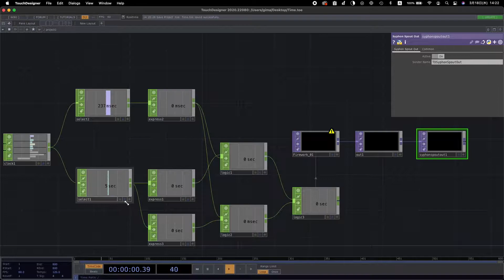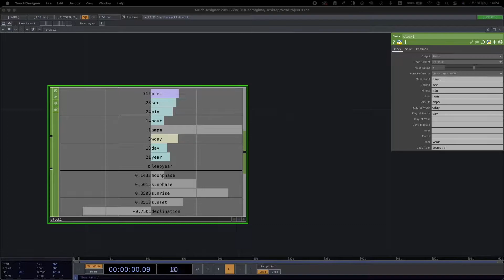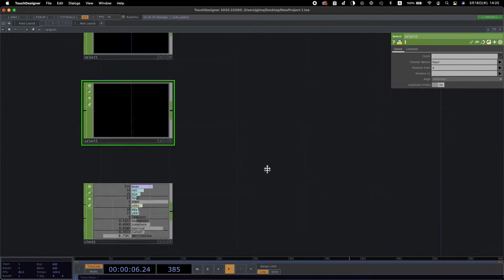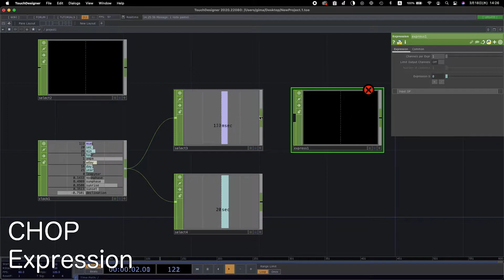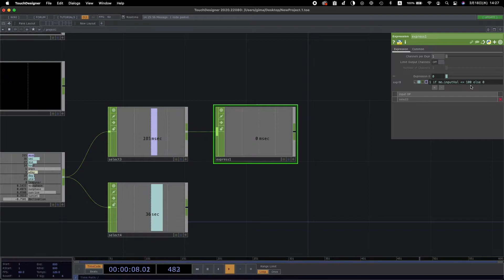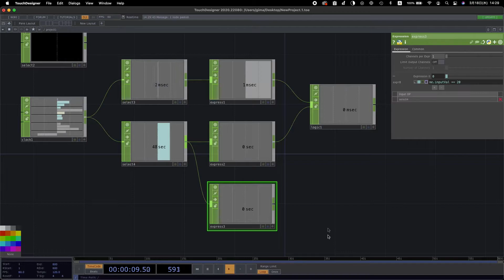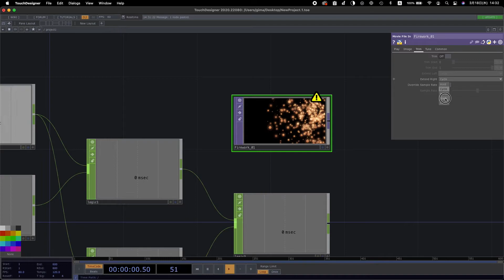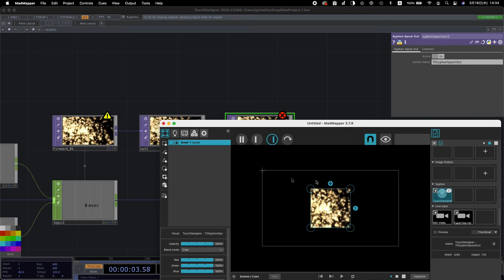Touchdesinger タイマーで動画を自動再生[Auto play video with timer]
Touchdesginerで時間(曜日など)を指定して映像を自動再生させます。
プロジェクションマッピングなど、常設してこの時間に映像を流したい、、でも人手はなるべくかけたくない、、などそういった時に使えます。

プログラムは簡単で、TouchdesignerのClock CHOPを使います。
この中にPCから読み込まれる時間・日付・年度など細かくパラメータがとれるので、ここから振り分けていくだけです。

Touchdesignerで動画再生をしてSyphonなどでmadmapperにリンクさせればプロジェクションマッピングも自動再生ができます。